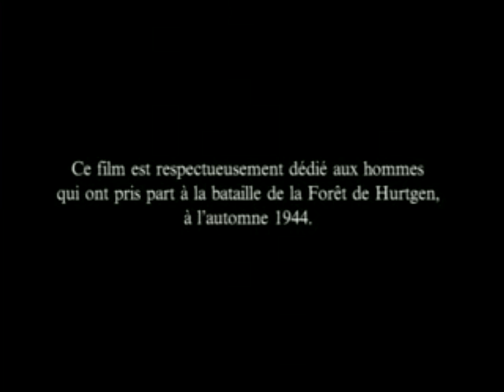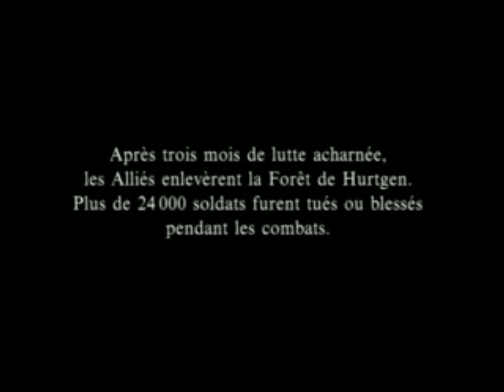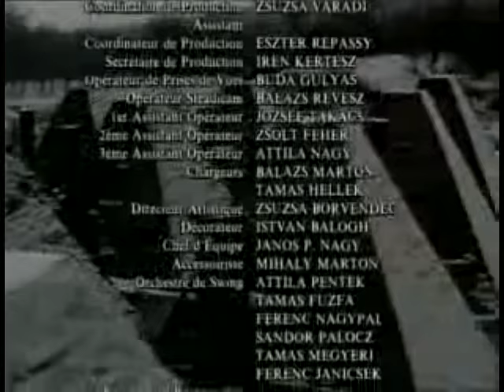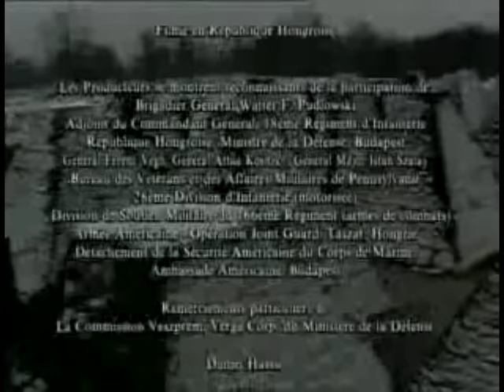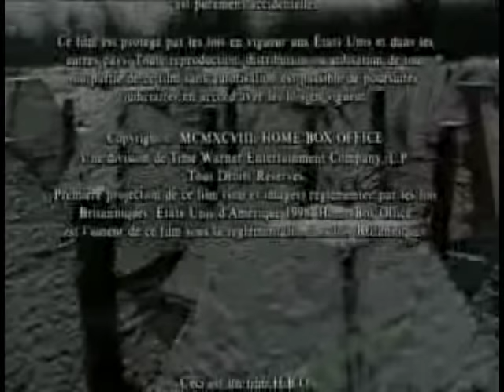Meilleur film de guerre complet en francais-Film d'action complet en francais